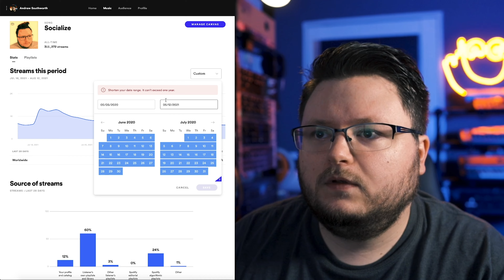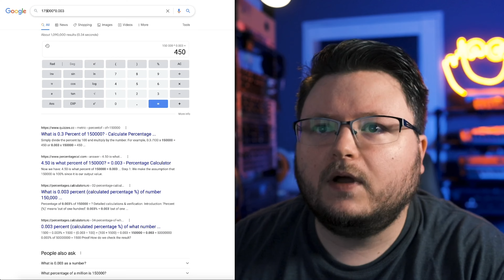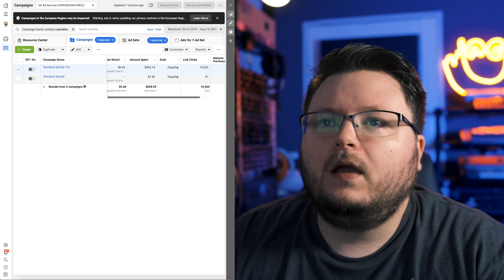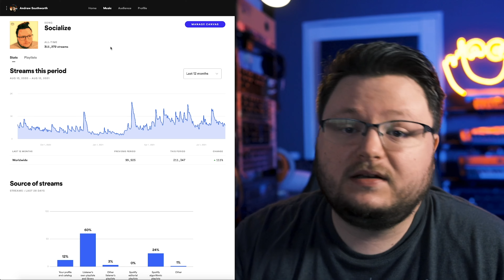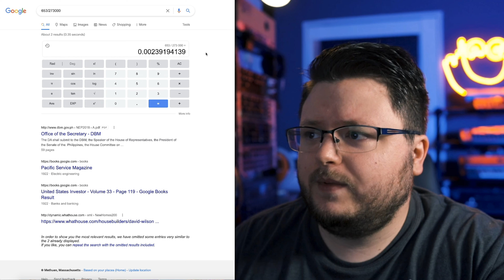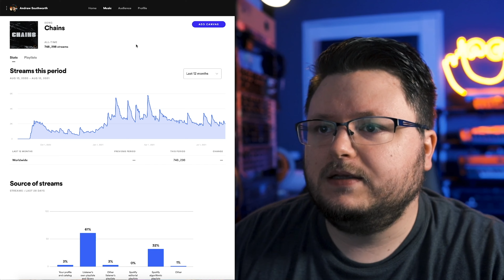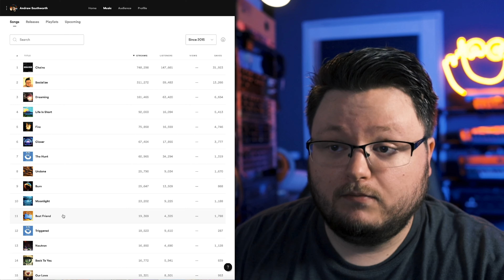Make Money With Spotify Facebook Ads?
Can you make money with Spotify Facebook ads? Apparently, yes! In this video I show how my song Socialize actually made a profit on Spotify by running Facebook ads.

(if its sold out, new spots are added every day)

Video Gear I Use:
Canon EOS R
Canon EF-S 24mm f/2.8
Canon EF 50mm f/1.8
Joby 5K GorillaPod
Deity V-Mic D3 Pro Microphone
Falcon Eyes F7 RGB Light
GVM 50RS RGB Light
Adobe Premiere Pro, Full Creator Cloud Suite

Music Gear I Use:
Computer: iMac 2019, MacBook 2018
DAW: Logic Pro X & Ableton Live 10 Suite
Focusrite Scarlett 18i20 Audio Interface
Monitors: Mackie MR8 MK2 (I think)